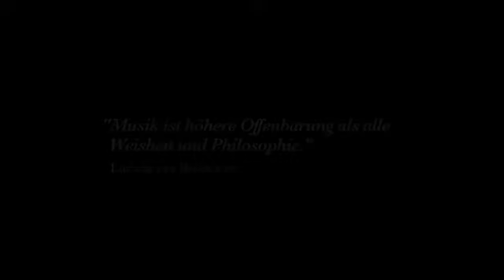Eier mit Speck Festival Trailer 2009, Episode 2, Samstag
Nach einem arbeitsreichen Tag in der Gehirnchirurgie freut sich Günther Reinhardt-Wieseke auf seine Lieben daheim. Wie gut, dass Gattin Sabine den Kurs für Nord-Irische Kochkunst an der VHS besucht hat, das schmeckt allen immer so gut. Obendrein eine prima Vorbereitung auf den Hauptact des Eier mit Speck Festivals 2009 am Samstag.